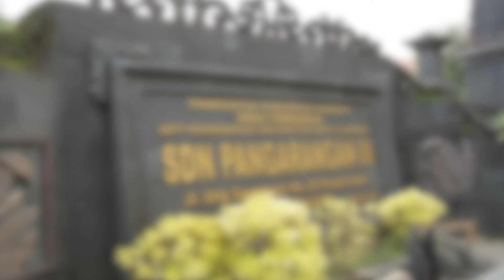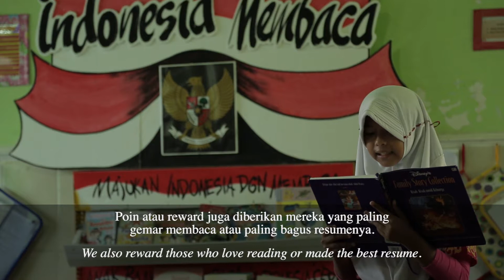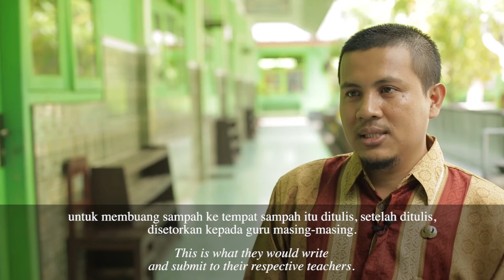[Literasi] Sumenep, Jawa Timur: Program Literasi di SDN Pangarangan 3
INOVASI telah memetakan lebih dari 160 inovasi dan praktik baik pendidikan di SD/MI se-Jawa Timur, dan program literasi di SDN Pangarangan 3 adalah salah satunya. Sekolah ini merupakan sekolah dasar negeri rujukan di kabupaten Sumenep, dan juga pernah ditunjuk menjadi Rintisan Sekolah Berstandar Internasional. Sehingga tak heran, minat masyarakat sekitar untuk menyekolahkan putra-putri mereka di sekolah ini sangat tinggi. Sekolah ini memiliki banyak program literasi yang dapat ditonton selengkapnya di video ini!

INOVASI has mapped out more than 160 innovations and best practices in primary schools and madrasah in East Java, and literacy program by SDN Pangarangan 3 is one of them. This school is the reference for other primary schools in Sumenep and has also been appointed as the International Standard School. So no wonder, the interest of the surrounding community to send their kids to this school is very high. This school has many literacy programs! Watch them in this video!